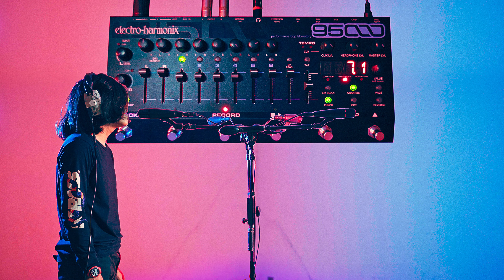JRENG! - The Force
JRENG! sings and plays every single note you saw in this video including drums, electric piano, electric bass, electric guitar, glockenspiel, shaker, hand clap, and synthesizer.

Written and performed by JRENG!
Music & Video produced by JRENG!
Audio Recording by Aldhi Rahmat & Billy Lim at Kuil.
Audio Mixing by Adistia Pratayangsha at Kuil.
Audio Mastering by JRENG! at Kuil.

LYRIC
Into the ocean i cry
To find the truth beneath the sea
Into the sky i fly
To reach the sun and shall be free

May break my bones
But no words will ever harm me
I’ll be long gone
I’m not alone
There’s nothing can stop me

Into the space i flow
To punch the sky and make a hole
Into the forest i go
To lost my mind and find my soul

ACKNOWLEDGEMENT
JRENG! wears Screamous

JRENG! plays Electro-Harmonix 95000, Battalion, Big Muff, Canyon, Cathedral, Deluxe Memory Man, Stereo Memory Man w/ Hazarai, Slammi, Stereo Electric Mistress, Stereo Talking Machine, Super Pulsar, SYNTH9.

ʤréŋ!